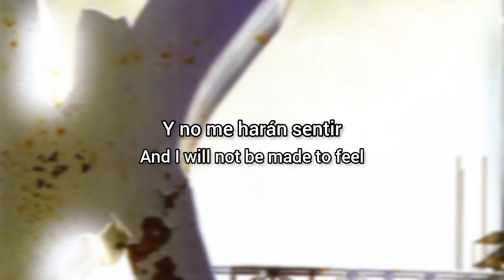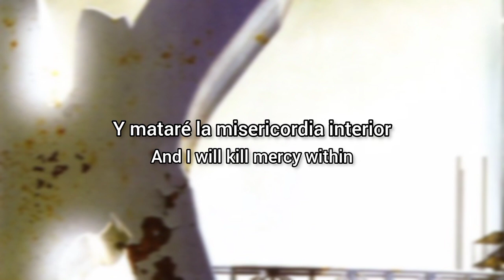Korn - Kill Mercy Within (Lyrics Sub Español & Ingles)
Kill Mercy Within es el track numero 2 del album The Path of Totality de Korn